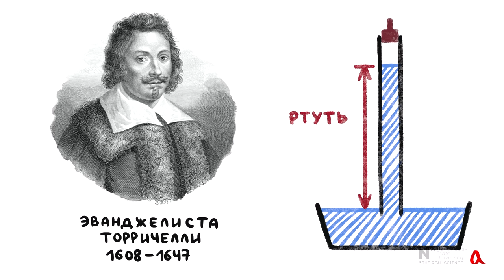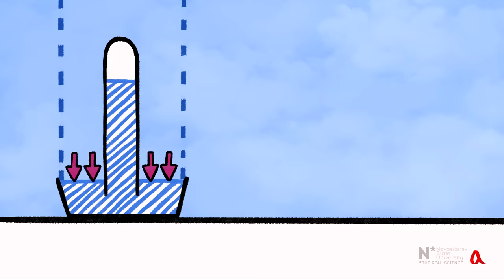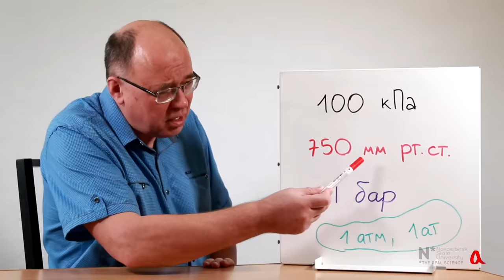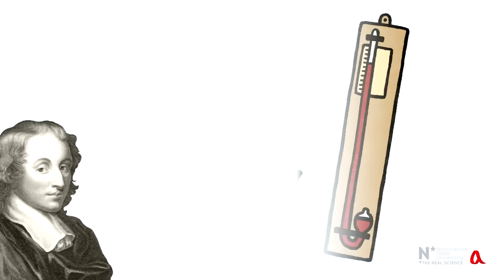Атмосферное давление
Атмосферное давление создаётся весом воздушного столба, находящегося над нами. Первым это давление измерил Торричелли с помощью ртутного барометра. Отто фон Герике продемонстрировал силу атмосферного давления с помощью двух полушарий, откачав воздух между ними.

физика 7 класс, плотность воздуха, вес воздуха, всасывающий насос, ртутный барометр, магдебургские полушария, вакуум, торричеллиева пустота, Эванджелиста Торричелли, Отто фон Герике.